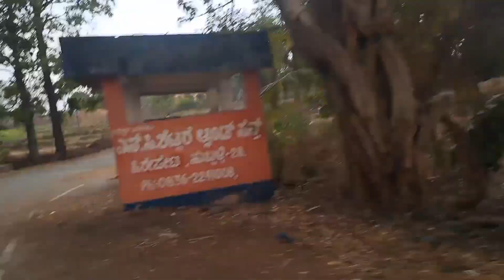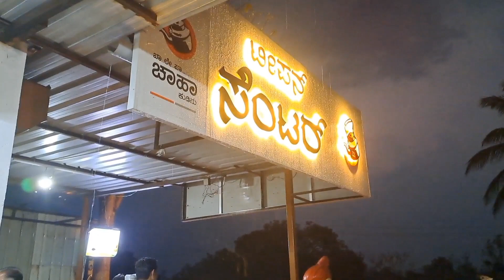THIS OR THAT| Plan gone wrong!?| Shwetavlogs🤗| Alnavar| Kannadavlogs